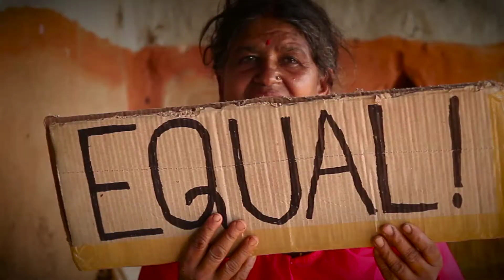نحو استراتيجية للمساواة بين الجنسين تضعها مجموعة البنك الدولي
مجموعة البنك الدولي تعد لاستراتيجية جديدة للمساواة بين الجنسين يتوقع الانتهاء منها ومناقشتها من قبل مجلس المديرين التنفيذيين في وقت لاحق من هذا العام. ويجري وضع الاستراتيجية لمساعدة البلدان والشركات على تحقيق المساواة بين الجنسين كمسار لضمان على الحد من الفقر بشكل دائم وعلى الرخاء المشترك.